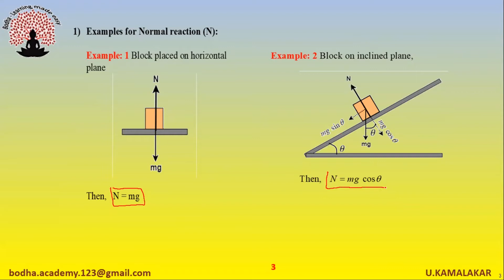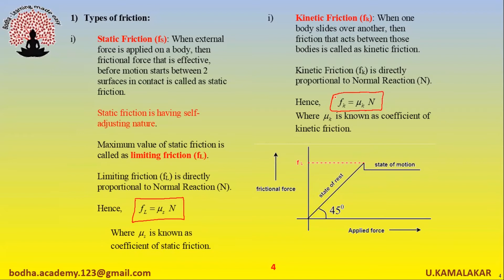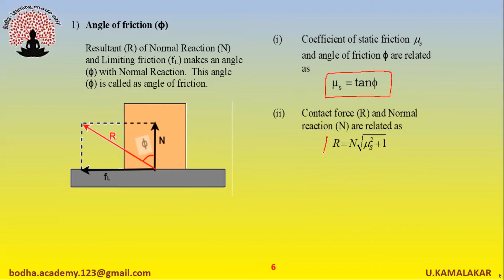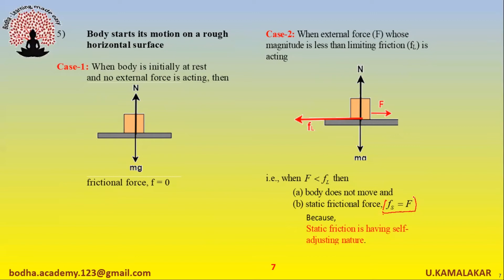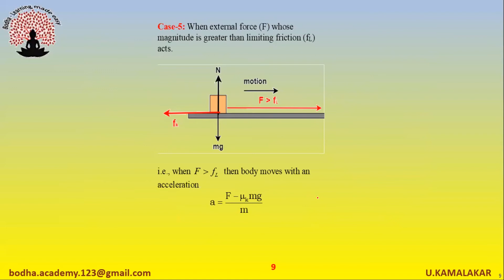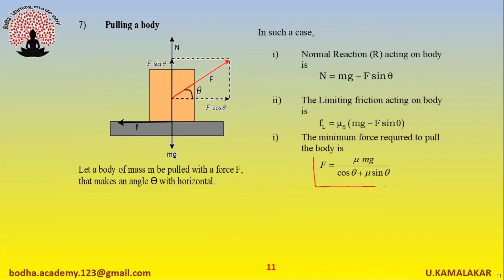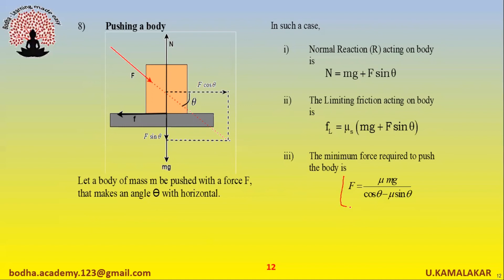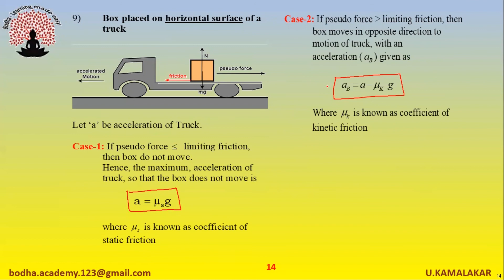Friction Part 1 - List of Formulas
This video is meant for quick revision, while doing revision for competitive exams like NEET, JEE Mains, EAMCET, BITSAT, VIT, ECET etc. A (10+1) or (10+2) i.e. 11th class or 12th class student or intermediate student can revise the concepts and formulas of a Physics chapter. They can view and listen this video either in Smart Phone or in TAB or laptop, as many times as student wants, so that the student can get perfection over formulas of 'FRICTION' chapter. This is 1st part of video that deals with 'Basics and Motion of a Body on Rough Horizontal Surface'.